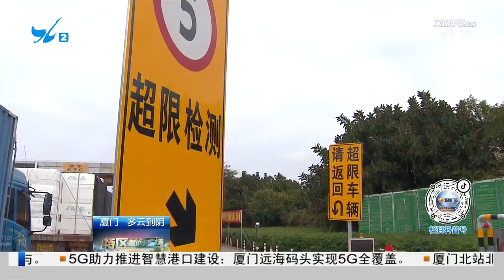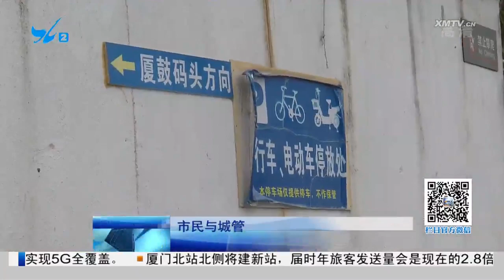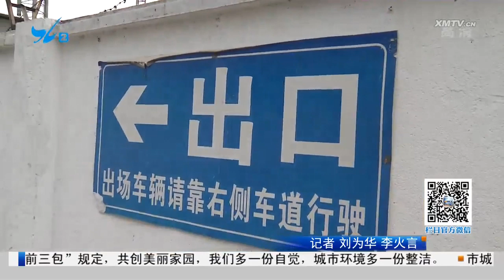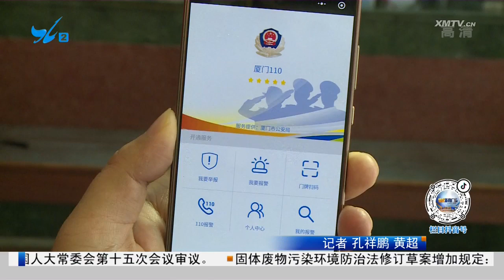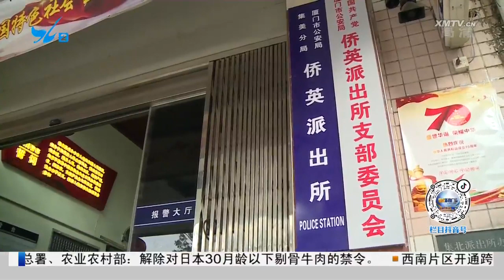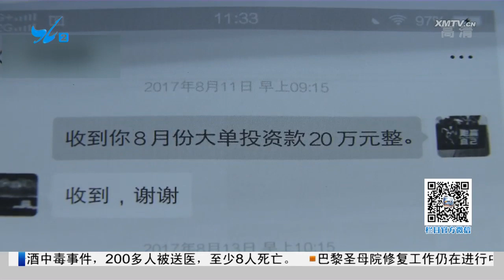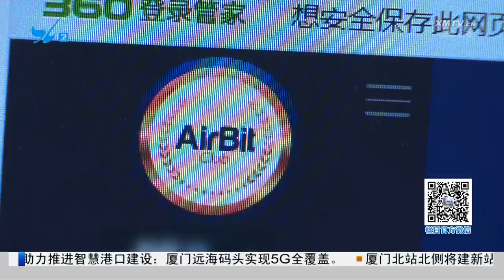特区新闻广场 2019.12.23 - 厦门电视台